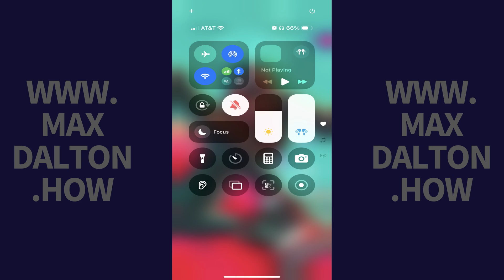How to Quickly Enable Noise Cancelling on Apple AirPods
In this video I'll show you how to quickly enable noise cancelling on your Apple AirPods. And to be clear, you can only do this on AirPods models that support the noise cancelling feature, which is the AirPods Pro and AirPods 4 with Active Noise Cancelling and newer models.

Timestamps:
Introduction: 0:00
Steps to Quickly Enable Noise Cancelling on Apple AirPods: 0:18
Conclusion: 0:50

Video Transcript:
Step 1. Swipe down from the top-right corner of your iPhone or iPad home screen to access the Control Center.

Step 2. Tap the volume control bar in the control center. The next screen shows you options associated with your Apple AirPods.

Step 3. Tap "Noise Control" in this list of options. A menu opens with Noise Control options.

Step 4. Tap "Noise Cancellation." The noise cancellation feature will be activated immediately on your Apple AirPods.